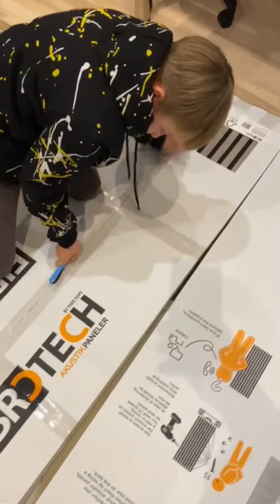Ich baue eine Nerf Wand